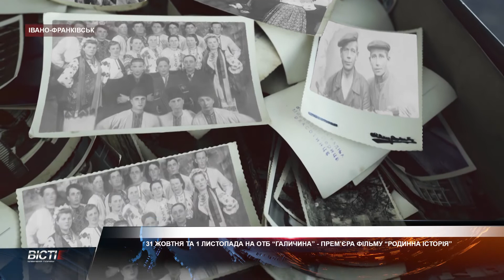Прем'єра фільму "Родинна історія"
Івано-Франківське обласне телебачення “Галичина” презентує “Родинну історію”. Так називається документальне кіно Оксани Лісовської, котре авторка створила з розповідей рідних. На студії “Галичини” відбувся допрем'єрний показ фільму.